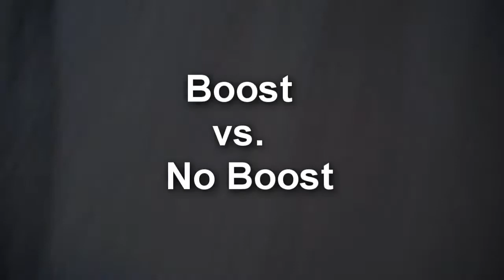Mesa Boogie Dual Rec; Maxon OD808 - Boost on Boost off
The Maxon OD808 - Maxon is the company which designed and manufactured all of the Ibanez effects till about 2002. Yes they designed the Tube Screamer.

The Maxon OD808 uses the original JRC4558 IC chip which was used in the original Tube Screamer pedal.

This is an amazing pedal with a nice mid bump to clean up those flubby lows, bring out the amazing tone of your amp and tighten up your entire tone.

The Tube Screamer was made famous and known for the amazing tones it gave Stevie Ray Vaughan.
The Maxon OD808 is now being made famous by many different Metal guys on the scene today. From Adam Dukowitz, Cannibal Corpse, Eric Rutan... The list goes on and on and keeps growing daily.

If you are looking for the best Metal guitar tone ever - Try the Maxon OD808